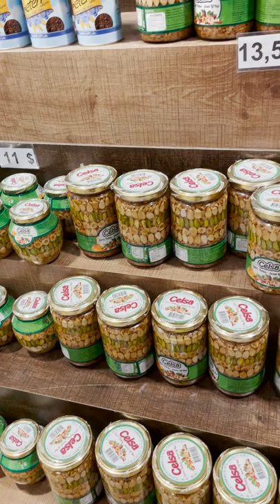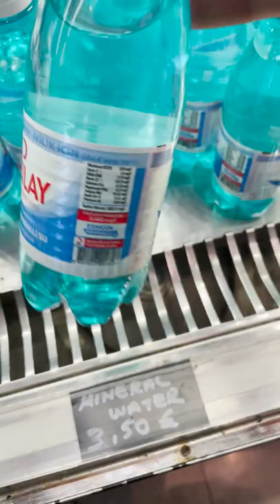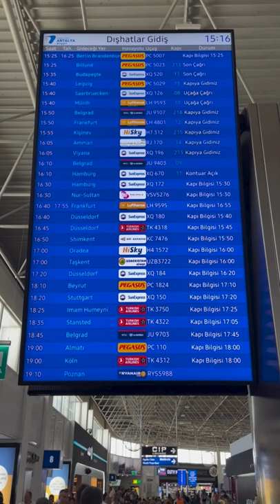Crystal Admiral Resort Suites & Spa Antalya Turkey 2022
A wonderful vacation in Antalya Turkey at the Crystal Admiral 5* Stars Resort Suites & Spa near the town of Side.
The flight was made from Oradea (Romania) to Antalya (Turkey)